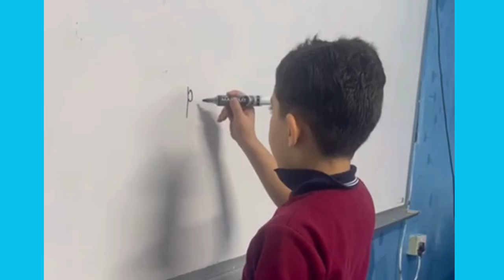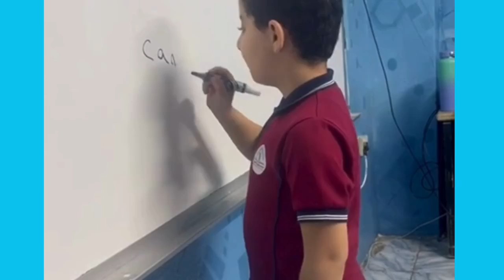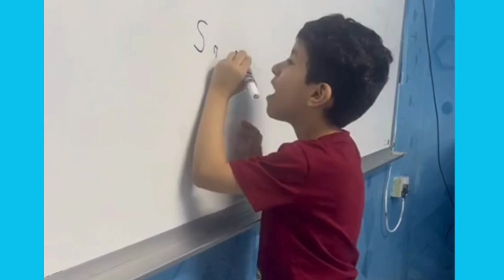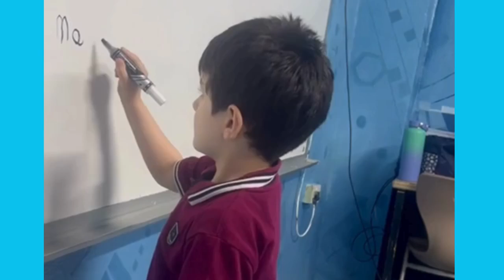Reema_International_School Intensive Class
Tiny words, huge progress in Grade 1 intensive classes
Tippy toe ... you can go
Grade 1K Intensive Class